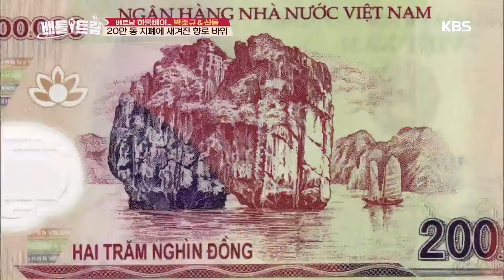ENG/VIETSUB|Tận mắt ngắm từng hòn đảo và màn đặt tên hề hước|BattleTrip tại 🇻🇳Tập 120 #7|KBS181208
Series đặc biệt [Battle Trip (Cuộc Chiến Du Hí) tại Việt Nam 🇻🇳] sẽ chính thức lên sóng KBS WORLD VIETNAMESE. Các bạn đừng quên Likes và Subscribe để xem các nghệ sĩ đình đám của Hàn Quốc đã có những trải nghiệm thú vị gì tại Việt Nam xinh đẹp nhé~